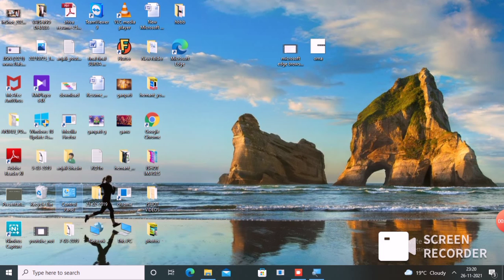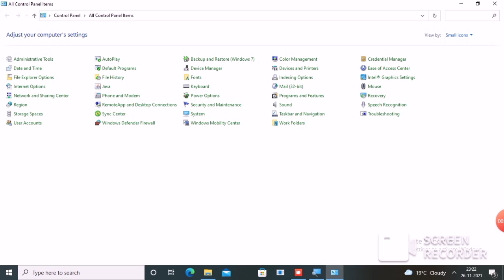How To Enable/Disable(On Or Off) Touchpad in Laptop|| Rsha26 Solutions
How To Enable/Disable(On Or Off) Touchpad in Laptop

Hii friends welcome to my YouTube Channel Rsha26 Solutions, today I am showing you how to enable/disable(on or off) touchpad in laptop through this video hope so it will be helpful for you.